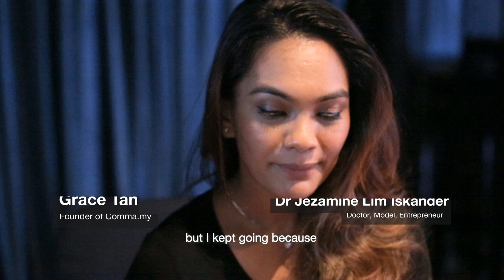To marry or not to marry: Dr Jezamine Lim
When you are dating someone that your parents disapprove, what do you do? How do you go about making that huge decision to marry a person? Dr Jezamine Lim Iskander has been married to Malaysian actor and comedian Harith Iskander since 2010. She shares her story and previous struggles in this light hearted interview.